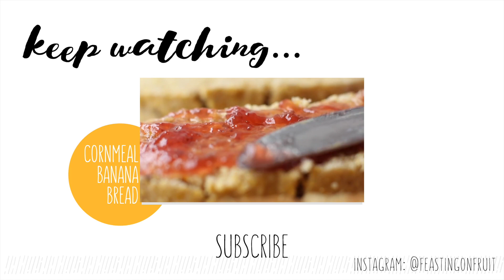Easy Strawberry Banana Jam // HCLF vegan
Easy strawberry banana jam made with just 3 ingredients and no refined sugar. It's the perfect fruity bagel spread, sandwich filling, or ice cream topping! ▽ L I N K S   B E L O W ▽